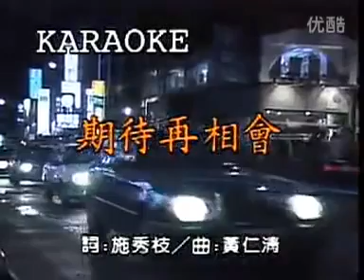江蕙 - 期待再相会